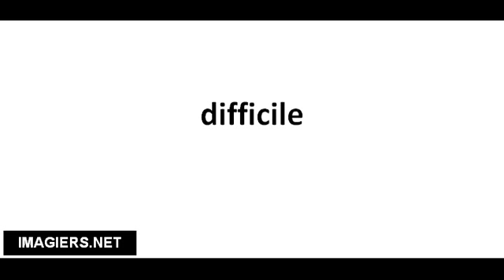Richtig Aussprechen # difficile